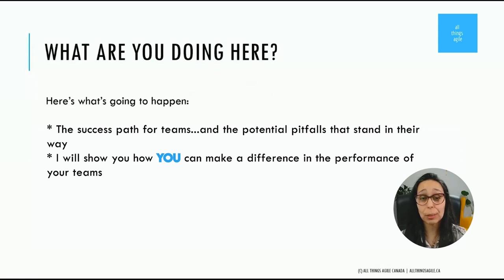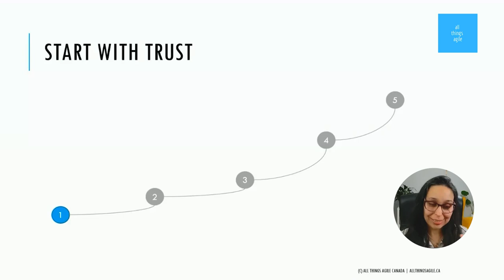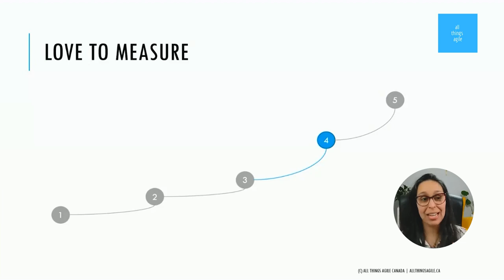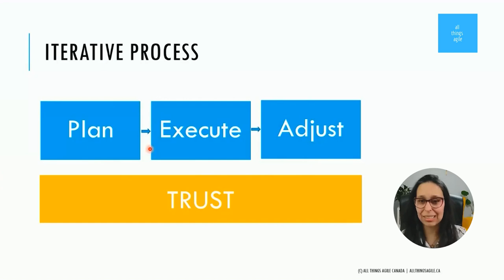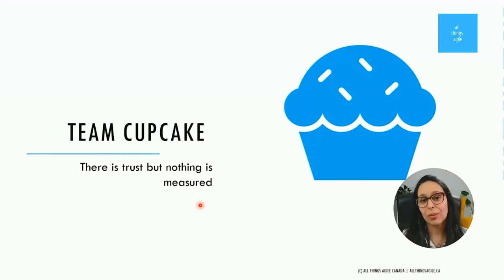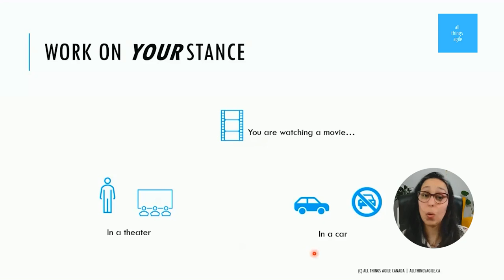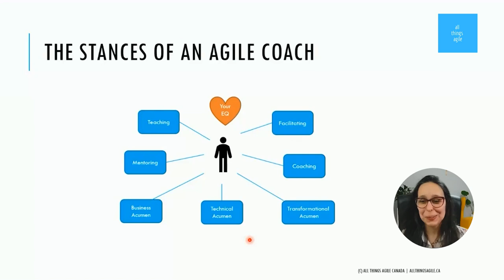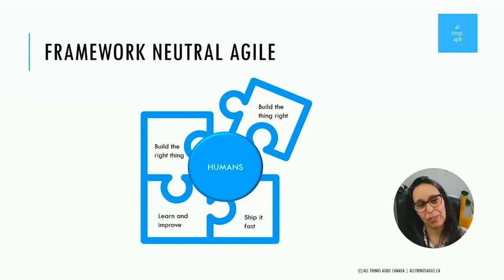How an Agile Coach Fosters Team Success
Teams don't just get better by accident. There are things you want to pay attention to make them successful. One of the important ones is that there is a success path to their performance, that you can rinse and repeat!

There are also pitfalls to watch out for.

And last but not least, how do you show up in all this in a powerful agile coaching stance?

This piece is extracted from the masterclass on agile team performance.

» Chapters
00:00 Intro
01:30 The Success Path of Agile Teams
02:52 Trust (what, who?)
04:30 Know your technology
05:43 Define success
06:33 Measure
09:07 Iterating
11:56 Iterative process
17:11 Pitfalls
21:15 Now what do you do as a coach?
24:41 My take on the Agile Coaching framework
31:08 Outro

❤  Petula